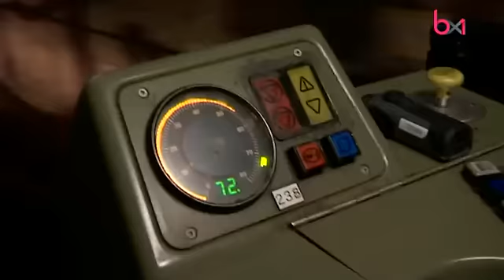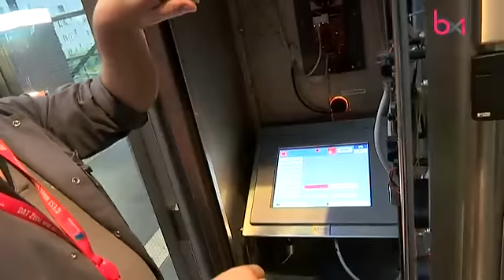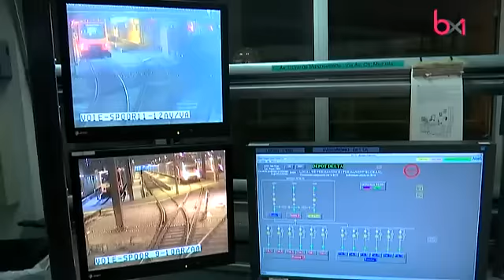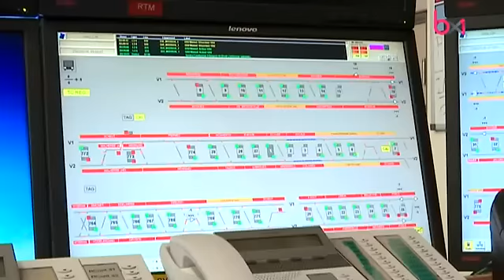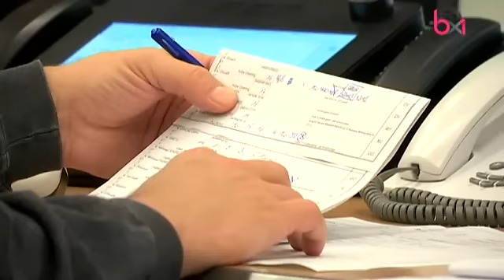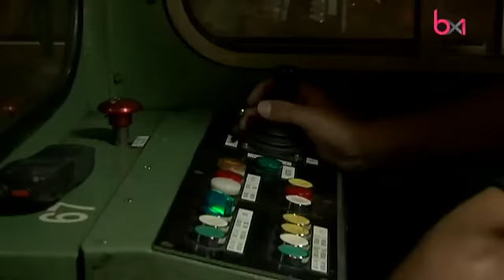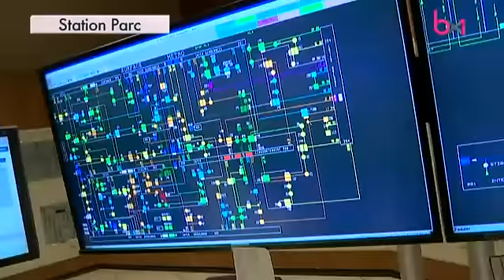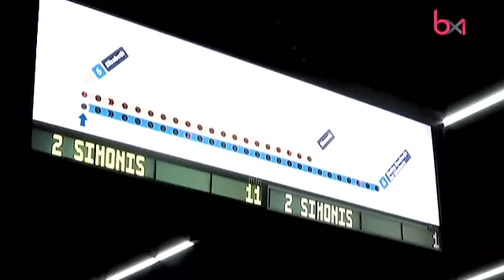"Dernier Métro", un reportage Terre urbaine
"Dernier Métro", ou une visite dans les dépôts et les stations de la STIB quand le métro s'arrête de rouler entre 01h00 et 04h30 du matin.